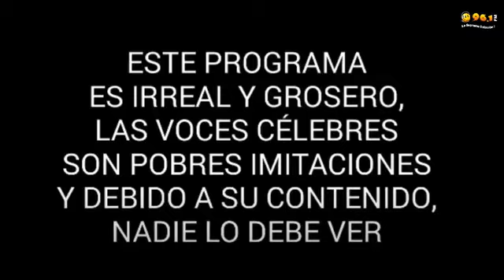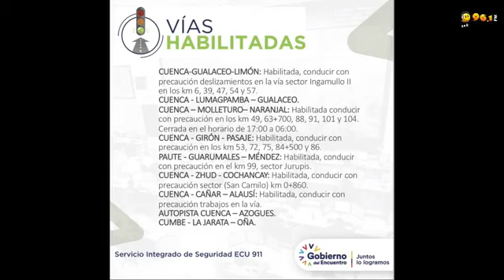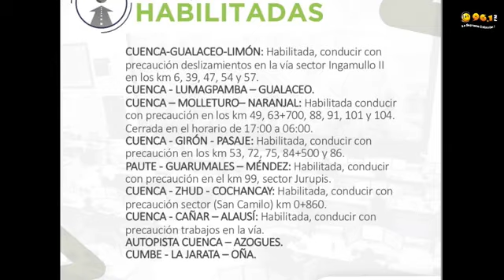LA VOZ DE LA CIUDAD 26 OCTUBRE 2021 ED1